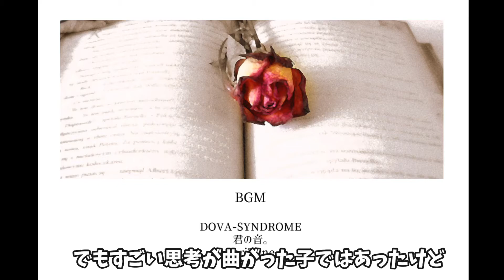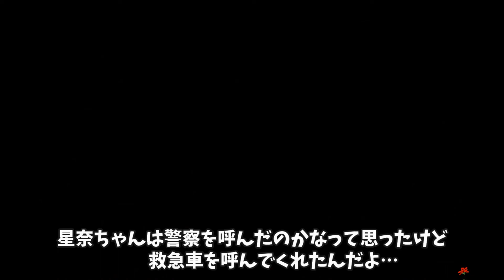壊れてしまった僕をあなたは直してくれますか？【アブノーマルハァト】#4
フリーゲーム『アブノーマルハァト』を実況プレイ。
普通の女の子と、普通じゃない男たちの愛の物語。『童心』久乃木善 攻略編。R15。

誰かひとりでも彼に教えてあげられる人がいれば、彼の運命は変わっていたのかな…。

If you are studying or interested into Japanese, I hope my playthrough movie will help you! :)